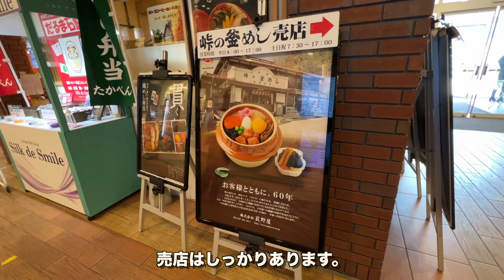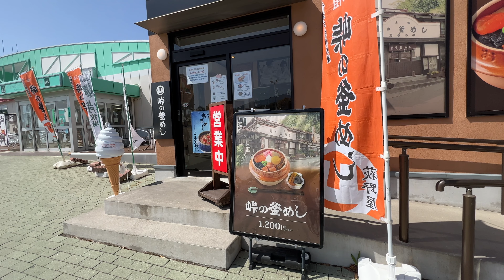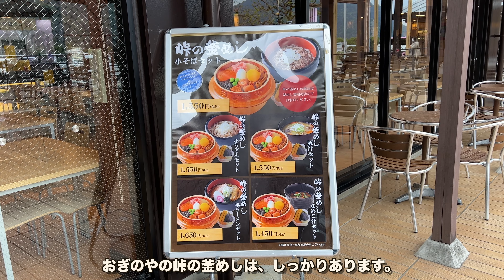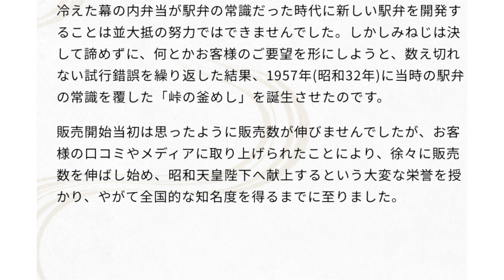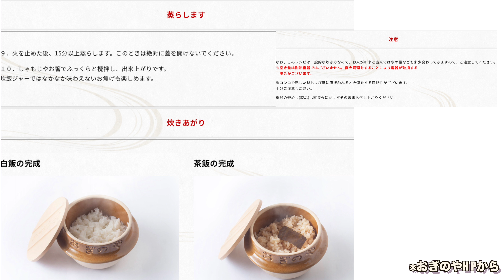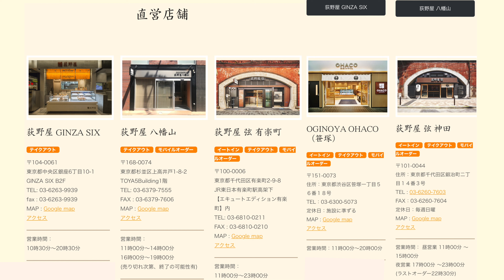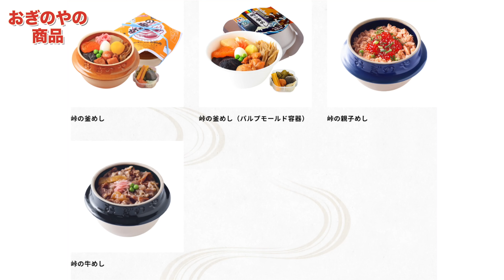「峠の釜めし おぎのや」東京から富山に向かう上信越道のお楽しみ！！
0:00　オープニング
0:25　「峠の釜めしおぎのや」横川SA（下り）上信越自動車道
2:04     同東部湯の丸SA（下り）
3:36　  横川SA(上り）
5:36　　おぎのや

🌸MUSIC🌸
Like it Like That - Mindme
Funny Life - Mimmi Bangoura
New Again - Holy See
Used to This - Maybe

🌸撮影機材🌸
・メインカメラ　α７Ⅳ
・サブ